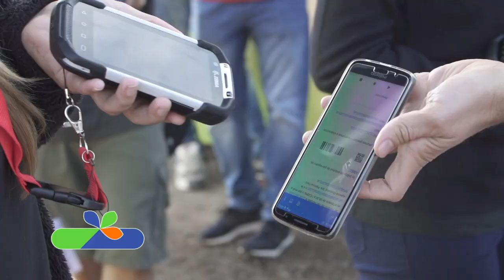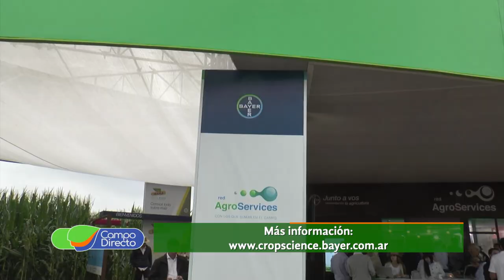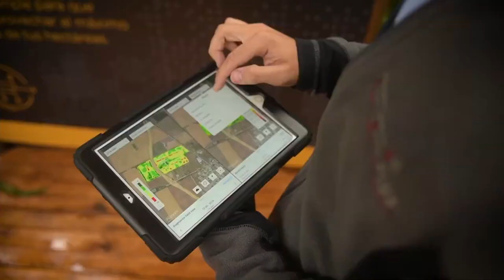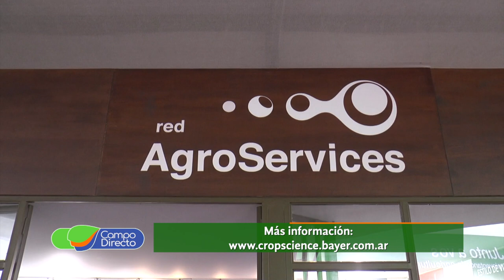Bayer en Expoagro anunció importante inversión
Con fuerte presencia en Expoagro, Bayer anuncia importante inversión en tecnología para productos biológicos, agroquímicos, semillas y plataformas digitales.